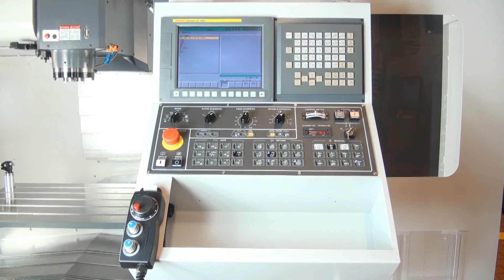Dugard HD Range of Heavy Duty VMC`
The unique bedway configuration of the Dugard HD Range of VMCs is proving to be a great success with customers – the X axis is located underneath the integrated Y axis giving the table the maximum support at all times.
This reverse axis table design has the added benefit of reducing the footprint, with each machine taking up 40% less floor space than a conventional VMC.

Two models are available across the whole range:
The B version has box ways on all 3 axes while the L type has heavy duty roller linear ways on all 3 axes instead.
The B type has a BT50 spindle with 24kW spindle power, 6,000 RPM and a 2 speed gearbox giving a massive 780 newton meters of torque.
The L version has a BT50 spindle, 25Kw spindle power and 10,000 RPM direct drive spindle.
All machines in the HD range feature refrigerated ballscrew cooling on all 3 axes, BBT double contact tooling system, swarf augers and chip flushing as standard.

The HD range is proving to be a tremendous success, with the number of machines installed growing rapidly and all users reporting exceptional cutting capability and superb accuracy.